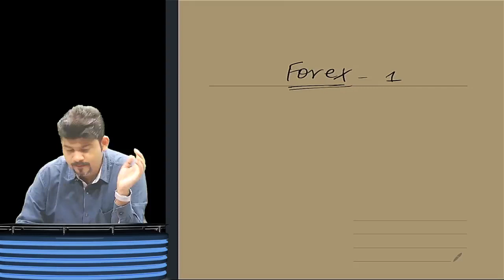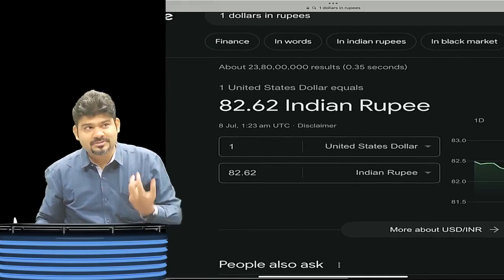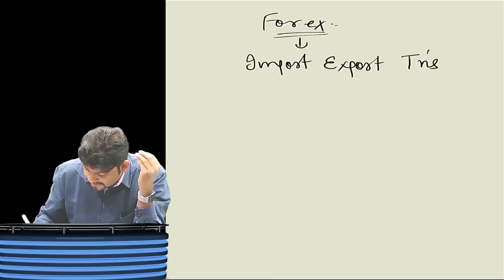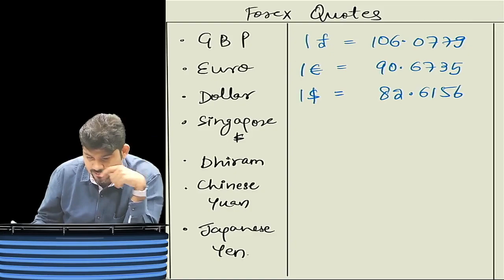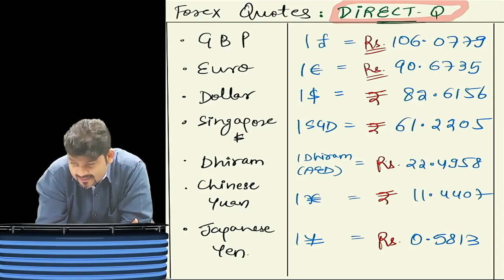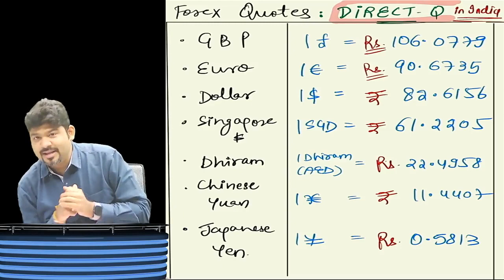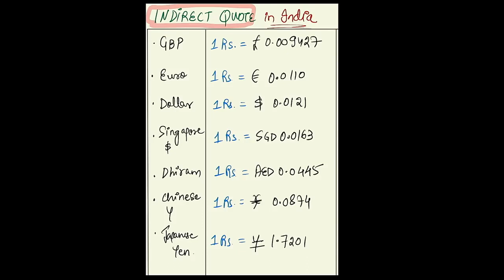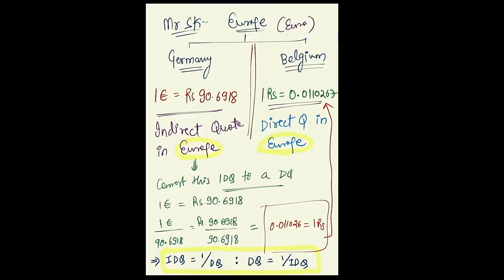FOREX BASICS | FOREIGN EXCHANGE | CA/CMA FINAL AFM/SFM | PART 1 BY CA SANKALP KANSTIYA